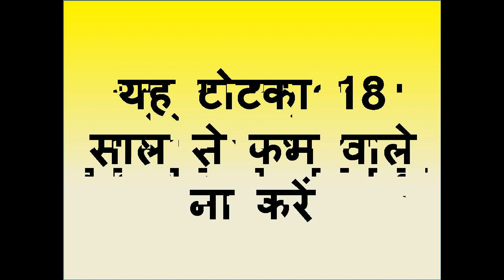जेब में यह रख लो बिना सामान के शक्तिशाली वशीकरण बहुत ही जल्दी असर करेगा